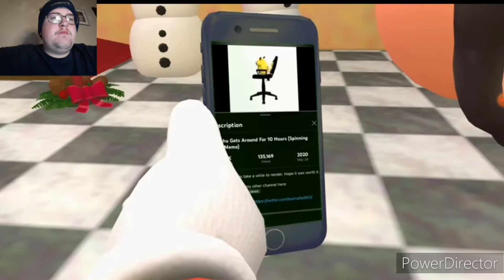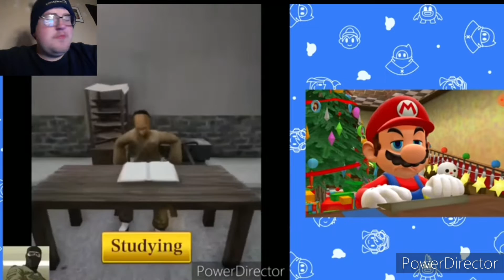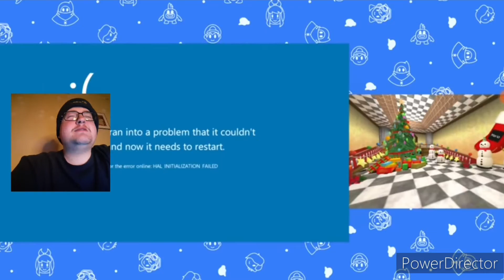"WHAT WAS THAT ENDING" B-Dawg Reacts to Mario Reacts to Cursed Mobile Game Ads